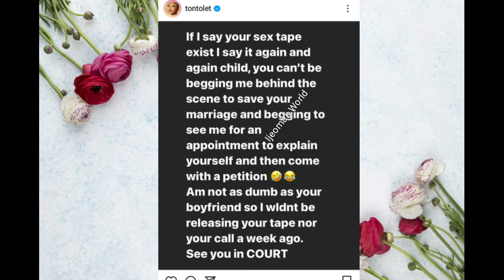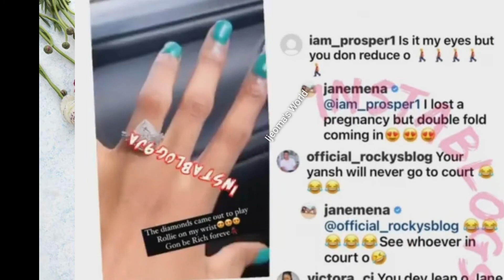JANE EMENA BEGS TONTO DIKE😱//TONTO DIKEH EXPOSES JANE EMENA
Tonto Dike exposes Jane Emena that the dancer has been begging her secretly. However, the actress has decided to go to court as she vehemently stands her ground as regards the s*x tape.